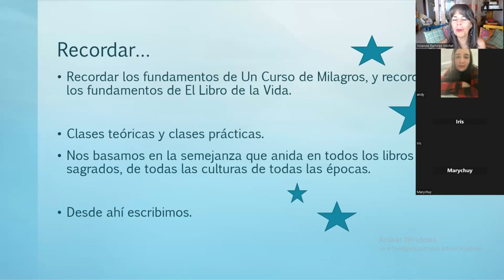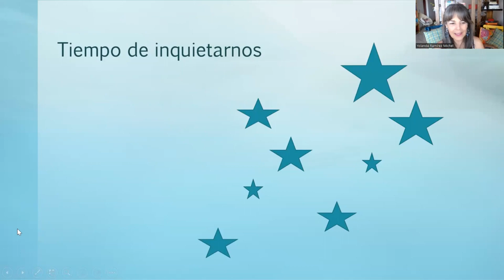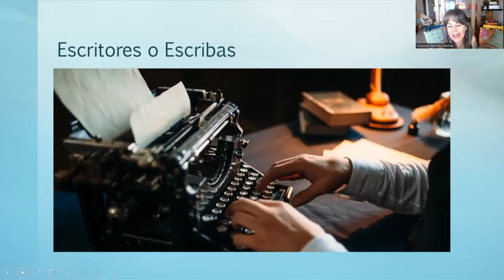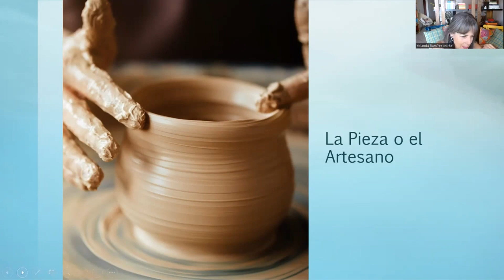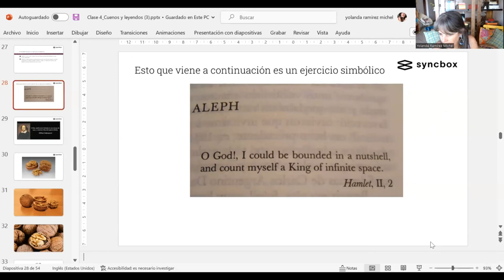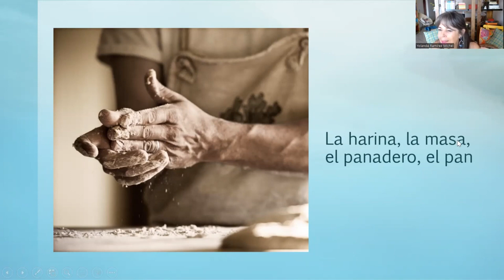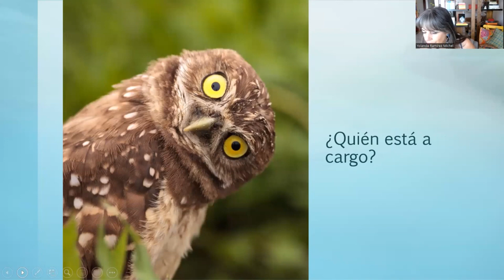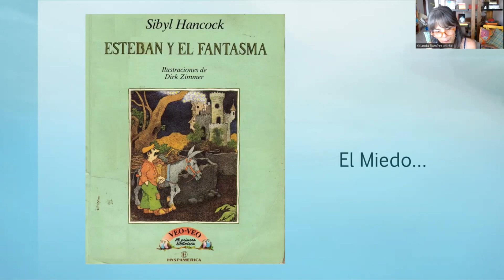El Libro de la vida, sesión I módulo intensivo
Sesión online en Trithemius Talleres Literarios.
Si deseas unirte a nuestra comunidad, te dejamos nuestras redes para que nos sigas: